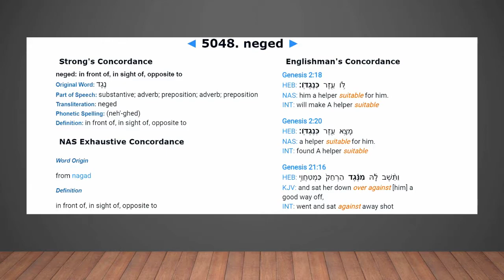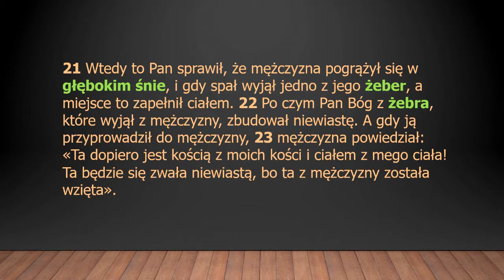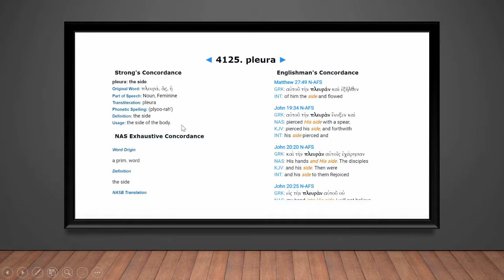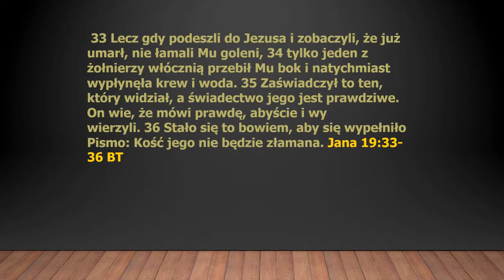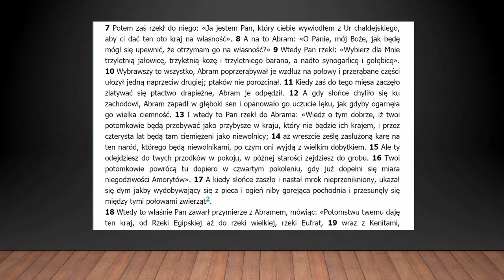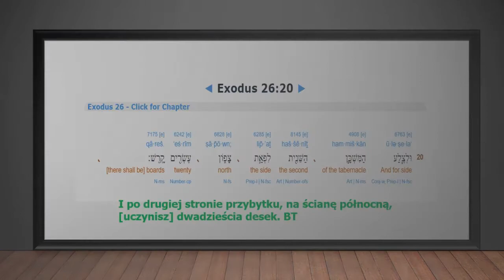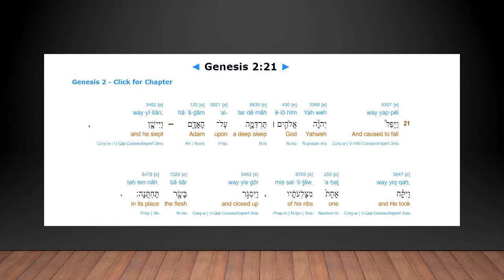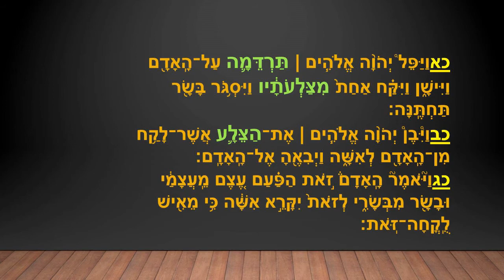Czy Ewa powstała z żebra?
W dzisiejszej lekcji anlizujemy wybrane wersety z 2 rozdziału Księgi Rodzaju (hebr. Bereszit - בראשית) dotyczące stworzenia Hawwy (Ewy) (חַוָּה) - matki wszystkich żyjących. Czy słusznie uważa się, że została ona stworzona z żebra? Czy tak rzeczywiście mówi Biblia? Zapraszam na film.